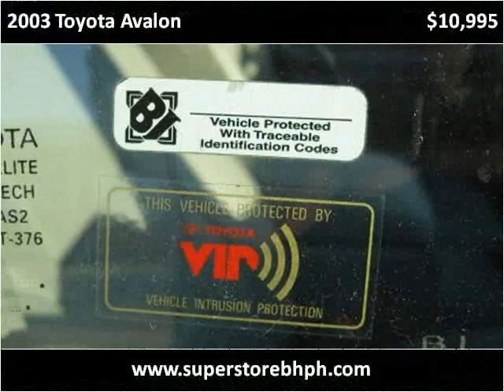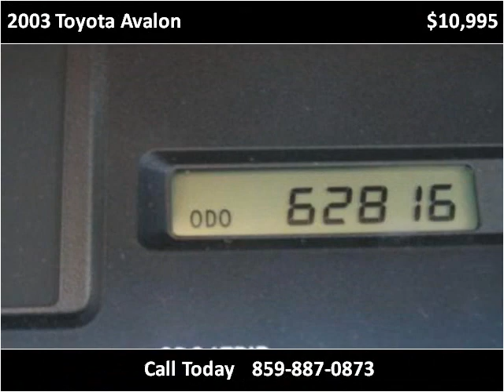2003 Toyota Avalon Used Cars Nicholasville KY